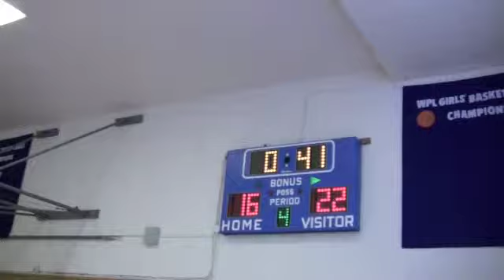5thGr331 RAW 2nd Half